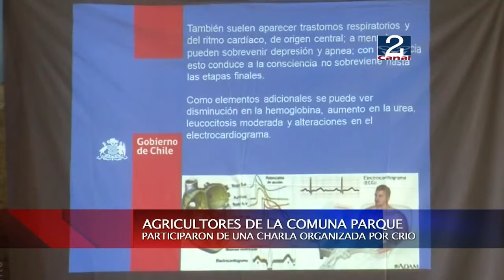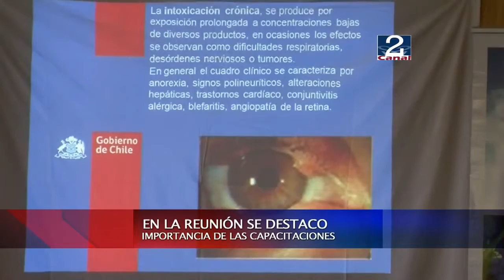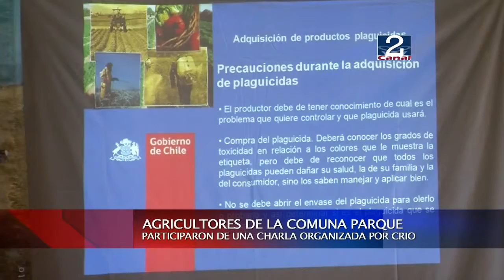CHARLA MINISTERIO DE AGRICULTURA EN LOCALIDAD DE EL CONVENTO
En el sector de El Convento, en Santo Domingo, agricultores de la comuna parque tuvieron la oportunidad de participar de la charla de difusión organizada por la Comisión Regional de Oportunidades (CRIO) del Ministerio de Agricultura, en donde se instruyeron sobre el uso seguro de productos agroquímicos, desde su adquisición hasta la manipulación final, fiscalización y obligaciones que ellos tienen con respecto al tema, además de la obtención de información sobre el acceso a la salud mediante FONASA, del programa de arborización "Un Chileno, Un Árbol" de CONAF y sobre los beneficios de la ley de bosque nativo.
El objetivo de esta importante reunión fue generar la instancia de entrega de información de una manera cercana y directa, dando a conocer los instrumentos del fomento productivo a los que los agricultores pueden acceder, además de entablar un diálogo y darles la oportunidad de hacer consultas sobre las diferentes temáticas planteadas, considerando sus beneficios medioambientales y económicos.
En la oportunidad, se destacó la importancia que tienen las capacitaciones sobre el uso seguro de plaguicidas, para beneficio de la salud de los propios agricultores, ello principalmente a través del mejoramiento de la infraestructura de bodegas de acumulación de productos agroquímicos, uso de artículos de protección personal, y una adecuada manipulación de los productos en el trabajo de campo.
Es importante mencionar que el programa de trabajo de la Comisión Regional de Igualdad de Oportunidades, CRIO, de la  región Valparaíso -con participación de los servicios del agro, INDAP, SAG, CONAF,  INIA-  trabaja en la implementación   de una acción regional que fortalezca la igualdad de participación de mujeres y hombres del sector silvoagropecuario, como sujetos de desarrollo, para mejorar su acceso a la información y red del estado.